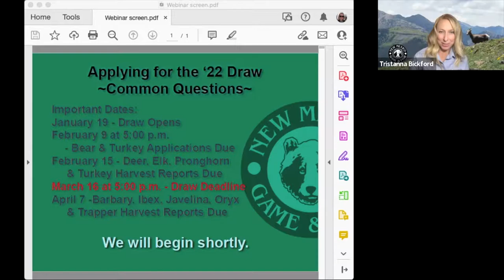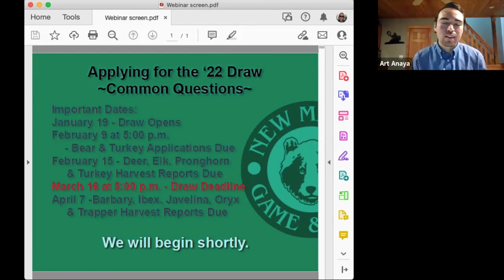HuntNM22 Webinar 1 Common Questions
HuntNM22 - All you need to know virtual series
Have you thought about applying for the 2022 big game draw? The Department will be hosting a series of live webinars, covering all that you need to know when applying.

We hosted a virtual series to discuss the draw, how to apply, options for hunter education and we will talk to our big game biologists.

Session #1- Most common questions – Information center supervisor Art Anaya joined us for an in-depth look at the Rules and Information Booklet. We identified the most common questions to help you prepare for the draw that opened on January 19